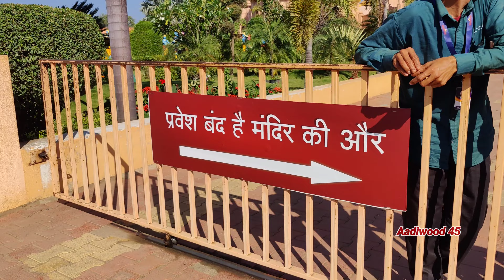🚩🚩22 जनवरी अयोध्या राम आयेंगे | Ram Aayenge | Ram Bhajan | राम मंदिर अयोध्या | Ayodhya Ram Mandir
📺 Aadiwood 45 📺 चैनल में आपका हार्दिक स्वागत है !

[ LIKE 👍, SHARE 💌 xu0026 COMMENT 📝 ]

📽 YouTuber – UPANSH CHOUHAN 🔴

🚩🚩🚩 राम आयेंगे || 22 जनवरी अयोध्या राम मंदिर 🚩🚩🚩 || Vishal mishra Osm bhajan

Ram Aayenge | Ram Bhajan | Ram Aayenge To Angana Sajaungi | New Ram Bhajan 2024| Ayodhya Ram Mandir

अयोध्या राम मंदिर दर्शन
राम मंदिर निर्माण
राम मंदिर दर्शन विडियो
राम मंदिर
राम मंदिर निर्माण कार्य पूरा,
राम आयेंगे अयोध्या में